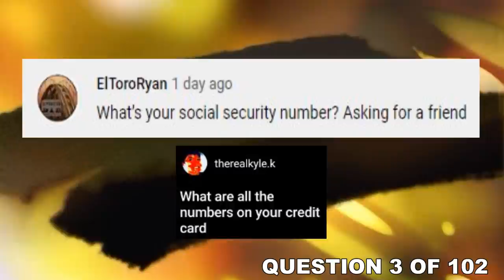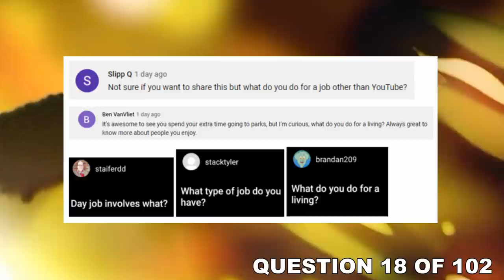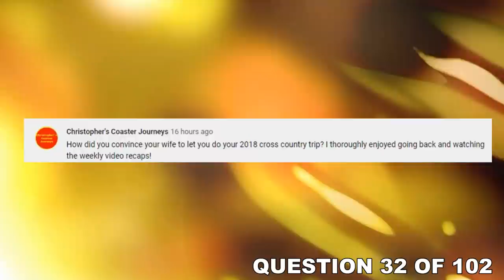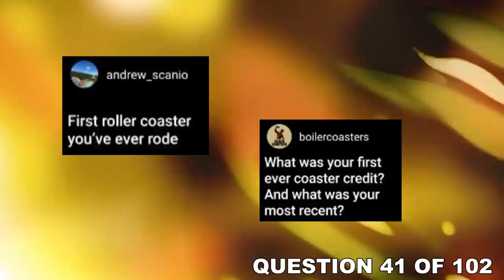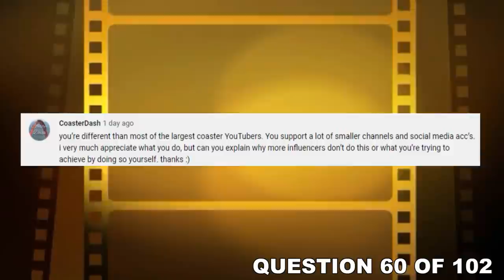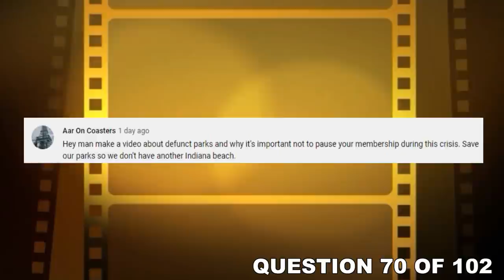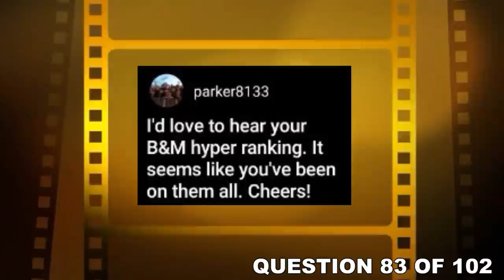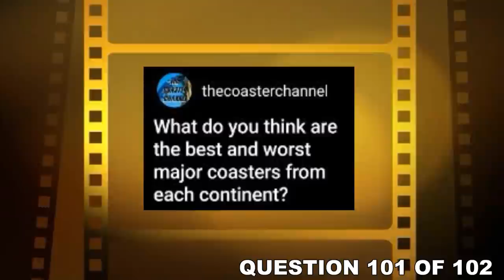Q is for Quarantine: Q&A Part 1 - Personal & YouTube Questions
This is part 1 of 2 of the Quarantine Q&A!